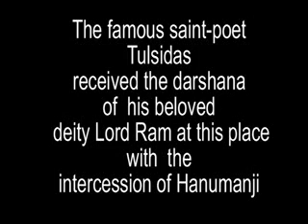Ramghat, Chitrakoot, MP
A spiritual place with history related to Rama, Laxman and Sita as well as Tulsidas writer of Ramcharit, and Abdul Rahim the poet in the court of empire Akbar